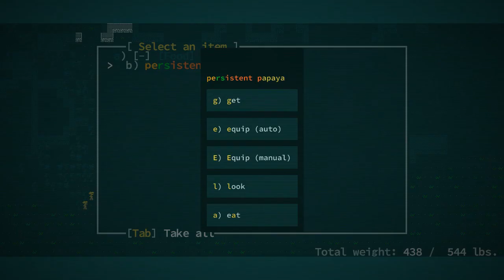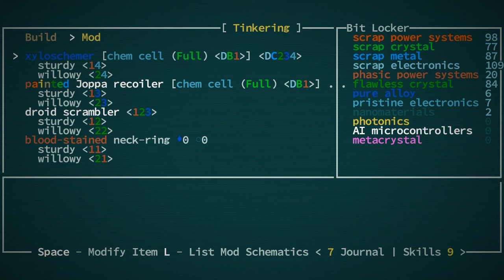Recur: New Game EX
Mod allowing you to export an old character and import them into a new game.